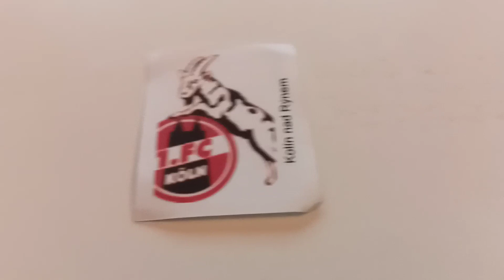Koln Goal song